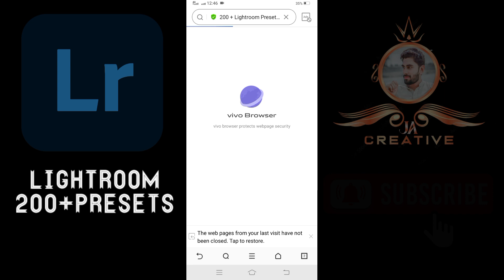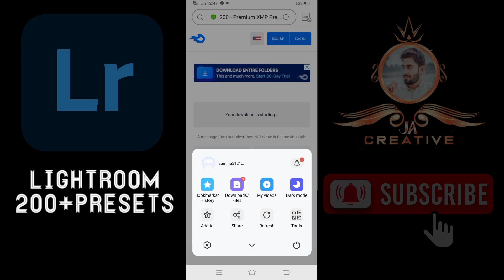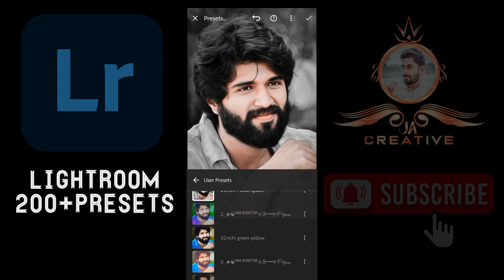200+ presets free download for adobe lightroom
200+ Free presets for lightroom link